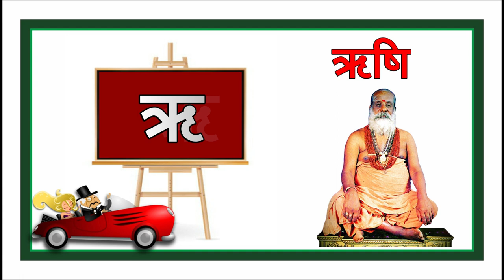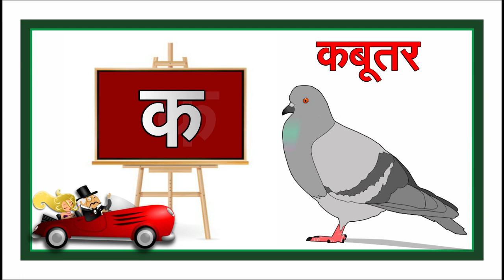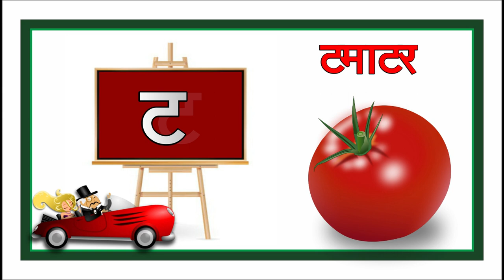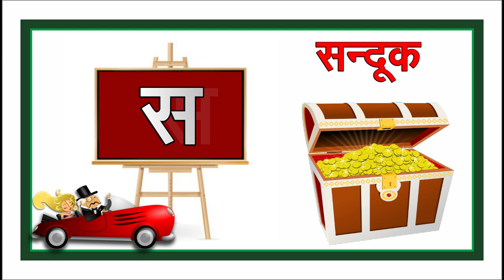अ से अनार || आ से आम || क से कबूतर || A se anar || k se kabutar ||अ से ज्ञ || हिन्दीवर्णमाला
हिन्दीवर्णमाला ||

हिंदी वर्णमालागीत
हिंदी स्वरब्यंजन
हिंदी बालगीत
बालगीत
hindi varnmala
हिंदी वर्णमाला
Hindi Varnmala
Nursery rhymes
Hindi varnmala,
Hindi alphabets,
Hindi vowels,
हिंदी स्वर,
हिंदी अक्षर,
swar,
varnmala sikhen,
nursery rhymes,
apple,
vovels,
hindi kids,